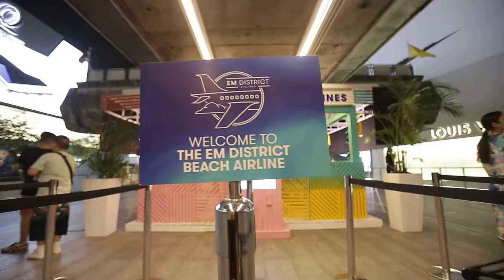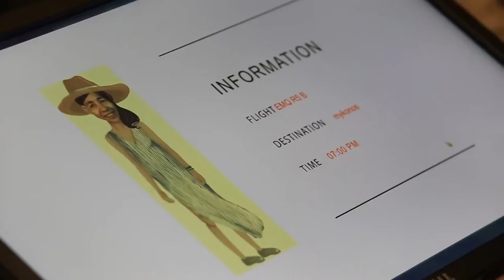Interactive Projection Mapping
Any I ร่วมกับ Emquartier พาทุกคนไปตามประเทศต่างๆ ด้วยการถ่ายรูปแล้วเลือกสถานที่ที่ต้องการ เราจะนำภาพของผู้เข้าร่วมงานรวมกับภาพอนิเมชั่น ให้ผู้เข้าร่วมงานได้กลายเป็นตัวการ์ตูนน่ารักๆขยับบนสถานที่ที่เลือกเอาไว้ โดยมี emquartier ทั้งตึกเป็นจอภาพให้กับผู้เข้าร่วมงาน